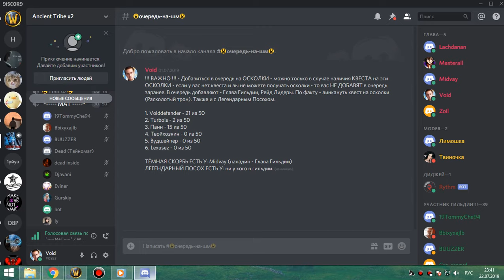1я часть цлк 25гер пвар 22 07 19